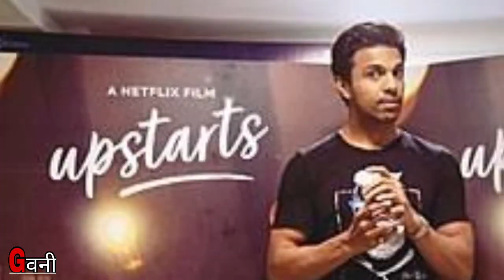Aashram web series Akki real lifestyle and real name | Rajeev Sidhdharth Biography | Girlfriend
Hello friends ,
I am Manoj Pandey, my channel name is Gवनी. I will give you biography in hindi of all famous person.

Aashram web series Akki real lifestyle and real name | Rajeev Sidhdharth Biography | Girlfriend | Age